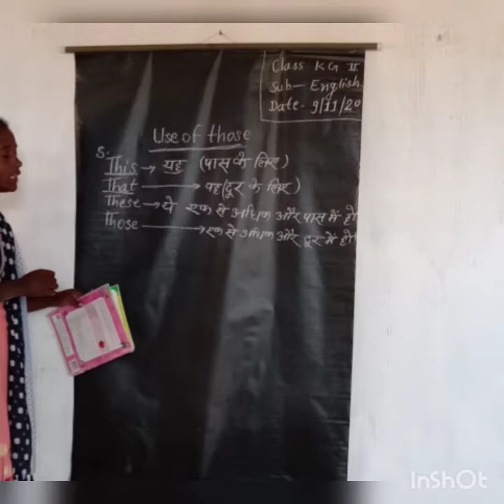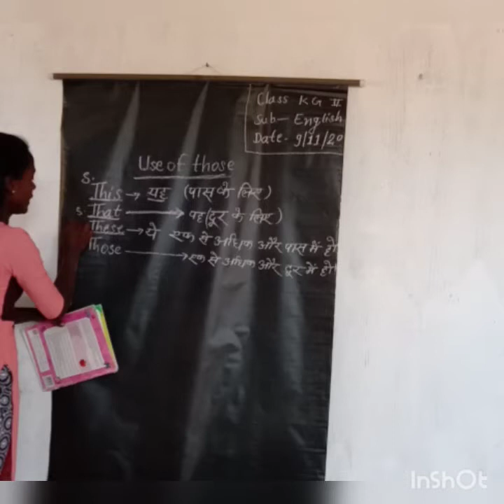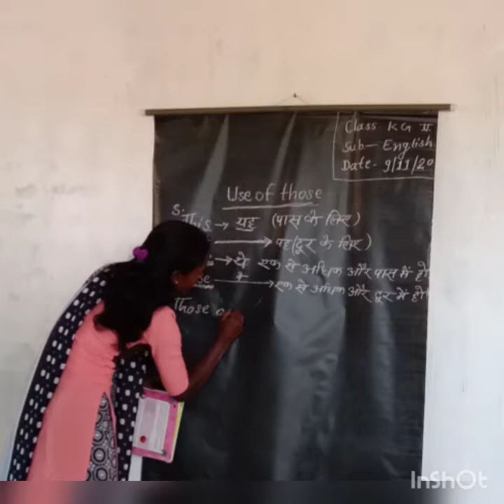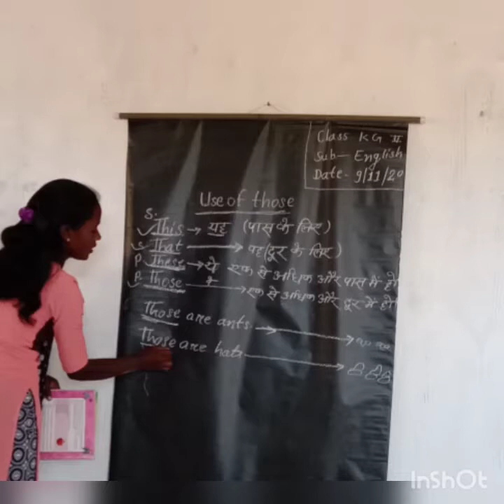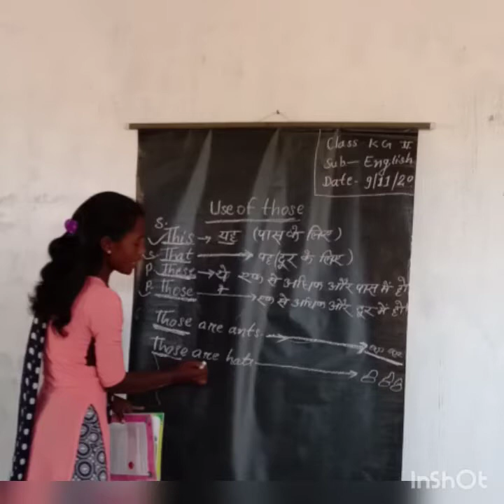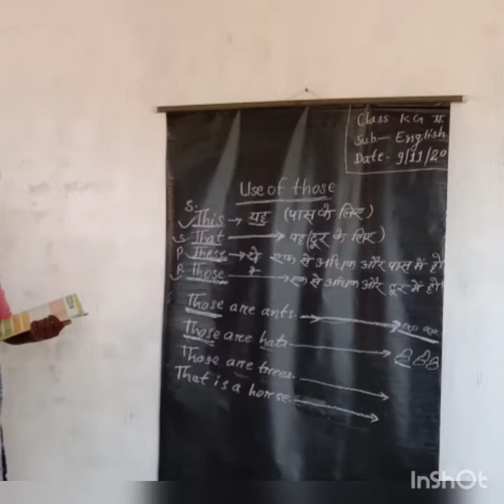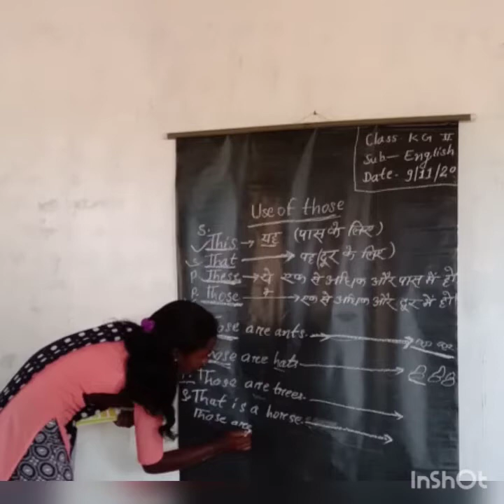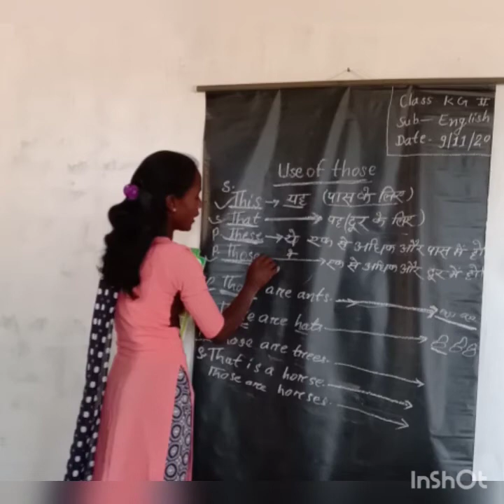Class Kg 2 subject English